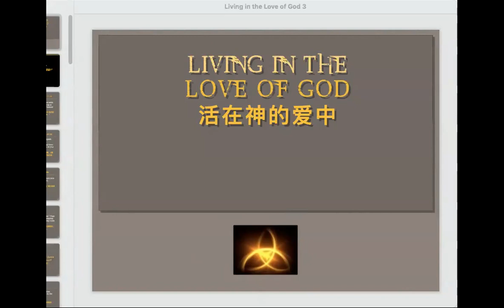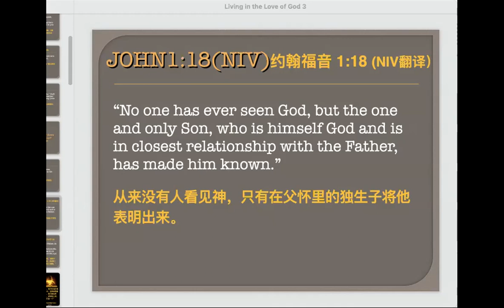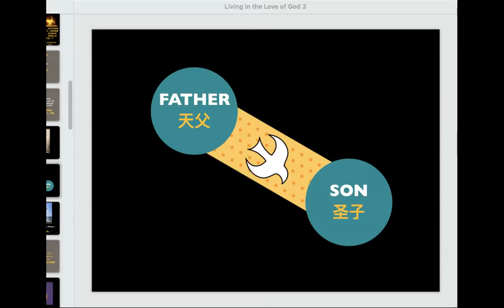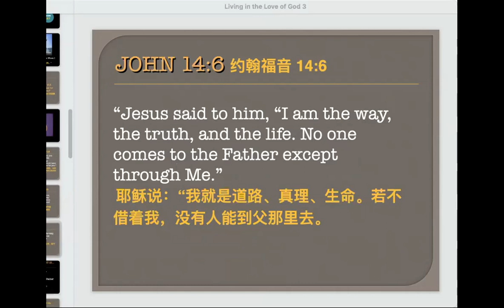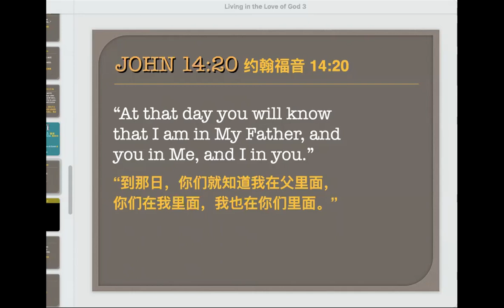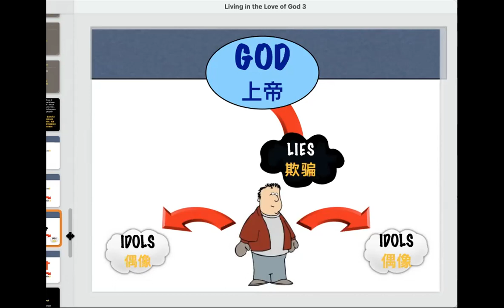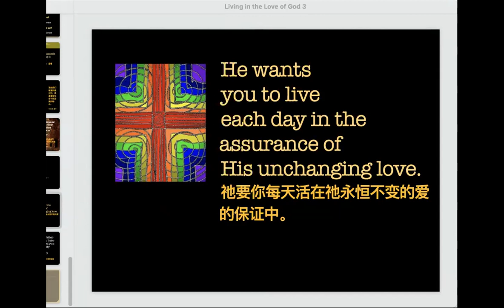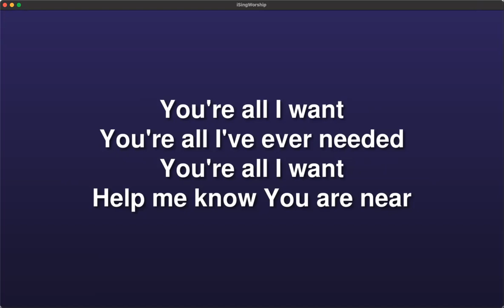Living in the love of GOD - Jurgen Schulz